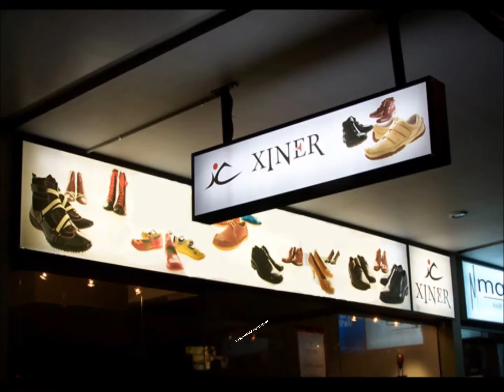Bitlis Merkez Paslanmaz Kutu Harf İmalat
HİZMET VERMEKTEDİR.